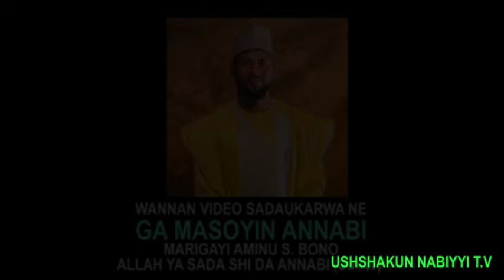Majalisin zauren masoya Shehi karo na 4 ran 22/5/2024